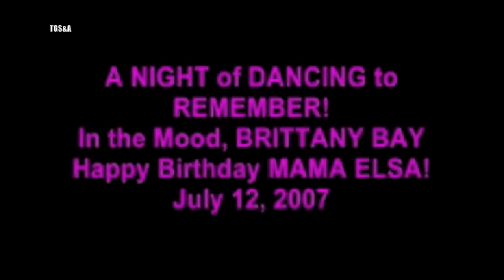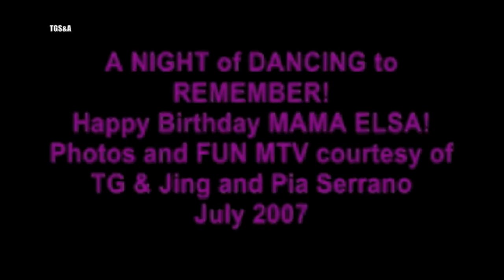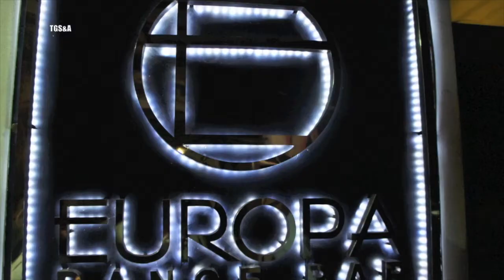LAMBADA QUEEN - Flashback 70 -75th Birthday Celebrations of Mama ELSA FunMTV by TGS&A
(These video clips were originally posted on various web hosting sites)

Flashback BDAY FunMTV: Happy Birthday MAMA ELSA ARCILLA!

As our way of greeting our dear MAMA ELSA on her 75th bday, we made a Surprise Fun MTV we presented during her milestone celebration in July 2012 at the Palms Country Club Alabang.   But as the term suggests, it's a heartwarming collection of fun moments depicted thru happy snapshots and milestone photos of our dear Mama Elsa and the rest of the Arcilla, Braganza and Serrano families as well as close relatives and friends, notably when our Birthday Lady went through her 70th thru 75th years of graceful living.

To keep within the spirit of the themed celebration held at the Palms  last July 11, 2012, we borrow the classic upbeat songs that are easily the favorites among dance and ballroom enthusiasts, such as Shalamar's "Night to Remember", Frank Sinatra's "You Can't Take that Away from Me", Phil Fearon & Galaxy's "Dancing Tight" and Kaoma's "Lambada."

While this video was originally shown and posted in 2012, our dear celebrator and our “new” fb friends would wish to visit the link  below indicated

HAPPY HAPPY BIRTHDAY MAMA ELSA!

- Fr TG, Jing, Pia and of course your dear Kumareng Mellie !